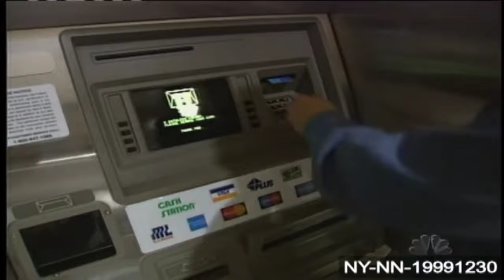2000 Watts-Michael Jackson-2001 Music Video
This video is made by Myself Lachlan Brockmiller.
The year is 2001 and Michael Jackson engineers the y2k bug to crash concerts in a way to seize control of the music charts.